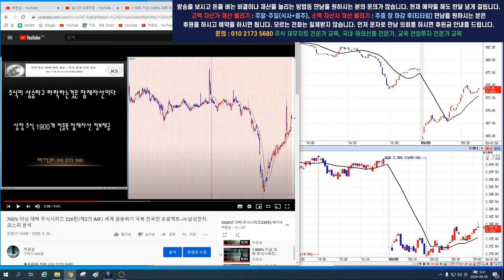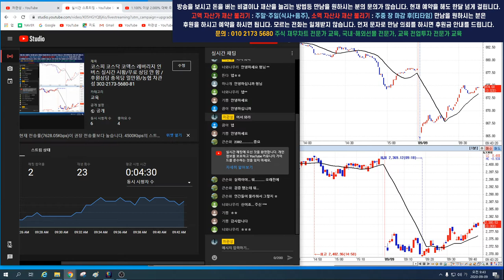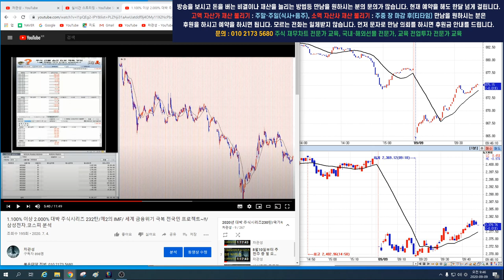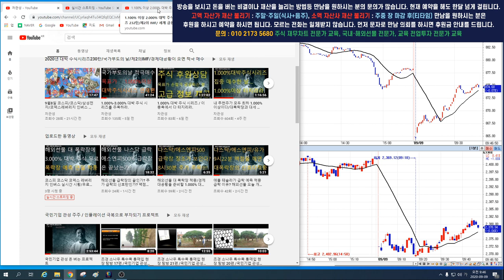국내선물 해외선물 시황 정답은? 하락장의 끝인가? 추가 급락인가? 해답은?코스피 코스닥 실시간 시황 분석 오전 2부